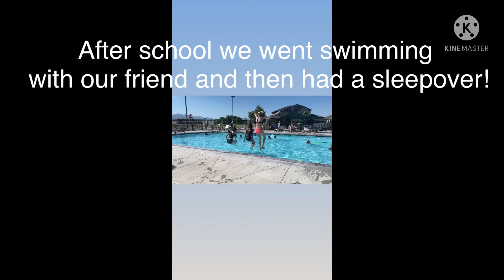Last day of 7th grade !!!